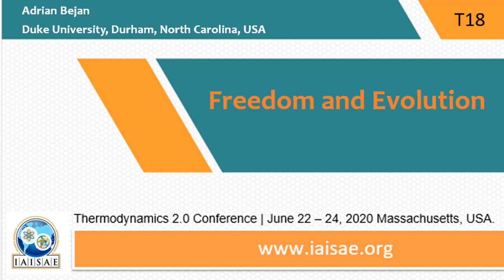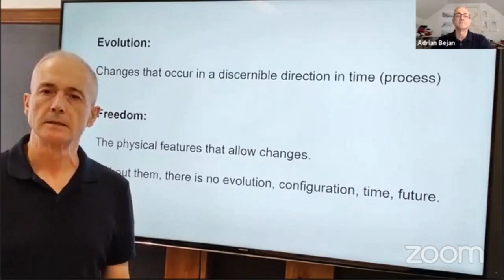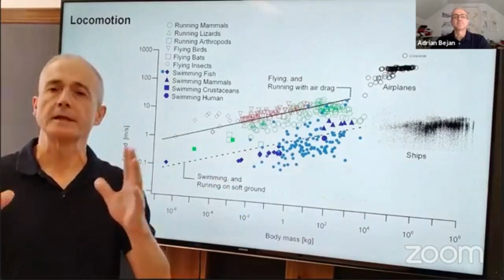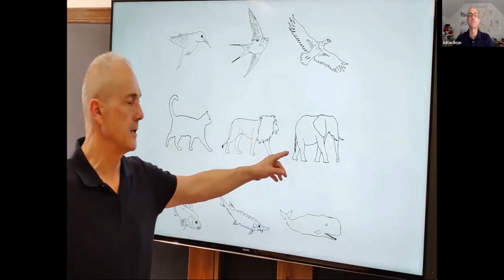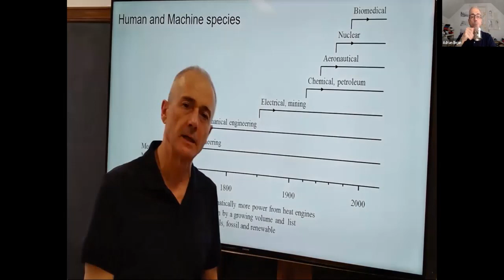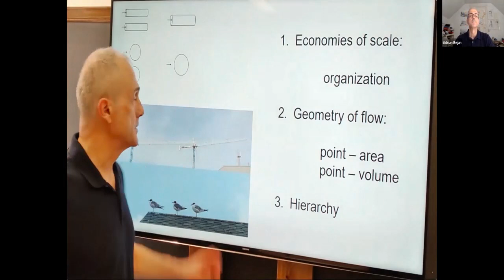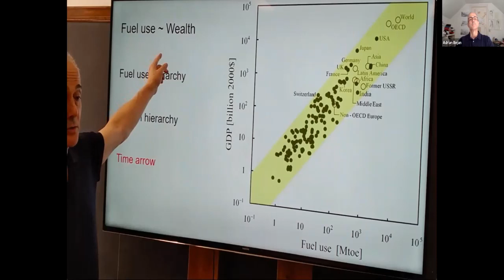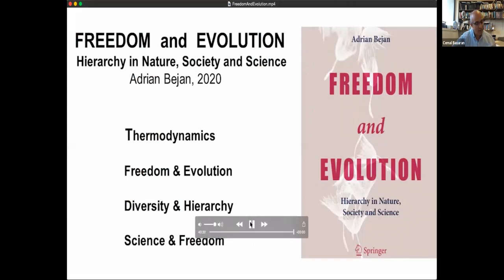T18 W113 Adrian Bejan (Keynote) | Thermodynamics 2.0 | 2020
Adrian Bejan (Duke University)  presents on Freedom and Evolution.
SESSION T18: Plenary I: Scientific Advances on Thermodynamics
(June 22, 2020).